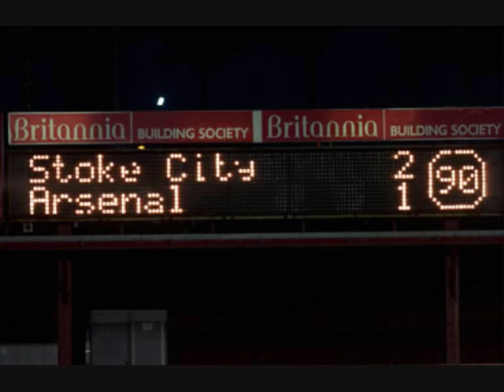Fortress - A poem for EVERY Stoke fan by Ian Dyer